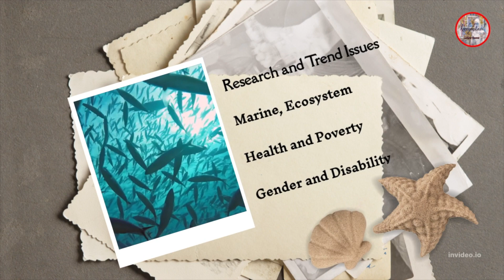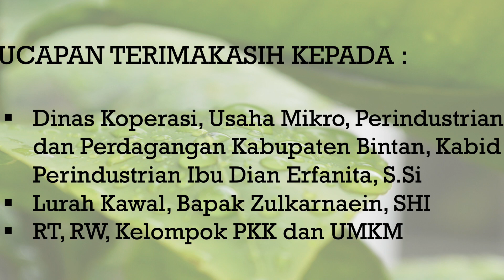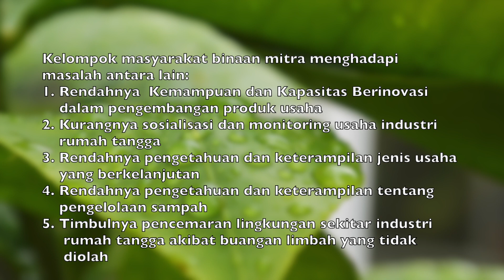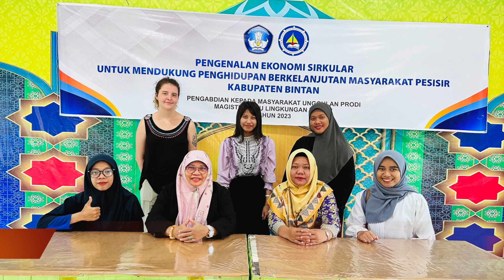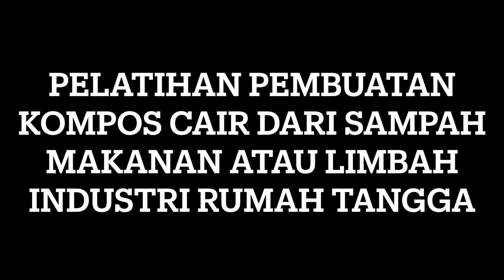PKMUP LPPM UMRAH TAHUN 2023: APLIKASI SIRKULAR EKONOMI BAGI MASYARAKAT PESISIR by KHODIJAH DKK#tips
Assalamu'alaikum teman-teman!

VIDEO INI MERUPAKAN DOKUMENTASI KEGIATAN PENGABDIAN KEPADA MASYARAKAT UNGGULAN PROGRAM STUDI MAGISTER ILMU LINGKUNGAN UMRAH TAHUN 2023. KEGIATAN DILAKSANAKAN OLEH DOSEN MIL BERSAMA MAHASISWA. TEMA SIRKULAR EKONOMI INI MERUPAKAN TEMA YANG MENARIK DAN URGEN SESUAI DENGAN KONDISI SAAT INI DI WILAYAH PESISIR. KARENA MASIH BANYAK MASYARAKAT YANG BELUM MEMAHAMI DENGAN BAIK APA ITU SIRKULAR EKONOMI DAN KENAPA ITU PENTING? DALAM VIDEO INI JUGA DISERTAI DENGAN CONTOH APLIKASI PEMBUATAN PENGHARUM RUANGAN DARI MINYAK JELANTAH DAN MEMBUAT KOMPOS DARI SAMPAH MAKANAN DI DAPUR. TERIMAKASIH BERKENAN MENONTON VIDEO INI SAMPAI SELESAI. SEMOGA BERMANFAAT!

Selamat datang di Official Channel aku @KhodijahIsmail. Channel ini menyajikan berbagai tips, trik, review,  informasi, ilmu, pengetahuan dan teknologi seputar dunia akademik.
Selain itu channel ini juga mereview keindahan berbagai tempat wisata, kampus & tujuan perjalanan menarik lainnya.
Berbagai aktifitas dosen bersama mahasiswa juga dimuat dalam channel ini.